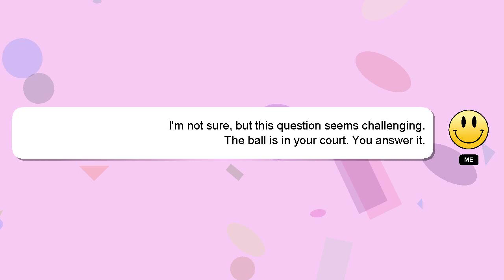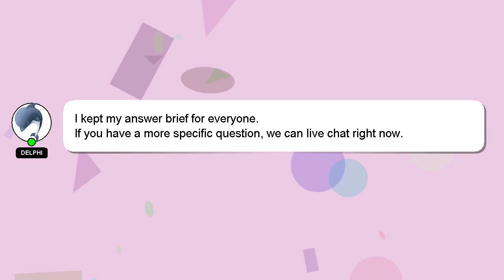How to plant iris seeds?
A quick introduction about me, Good day, I am Delphi. I can assist you in discovering answers to your inquiries. - How to plant iris seeds?

Your answer will be appreciated and acknowledged with a 'heart' from me.

*2 What we are experimenting :*